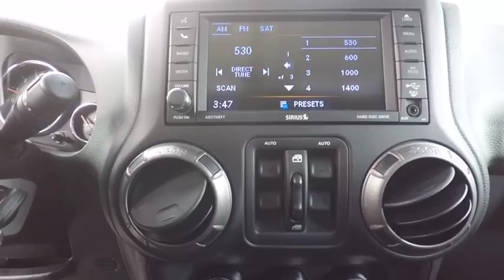2018 Jeep Wrangler JK St. Charles IL J7180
2018 Jeep Wrangler JK Unlimited Sport S

1611 E. Main St.

Bright White Clearcoat 2018 Jeep Wrangler JK Unlimited Sport S 4WD 5-Speed Automatic 3.6L 6-Cylinder ABS brakes, Compass, Electronic Stability Control, Low tire pressure warning, Traction control.